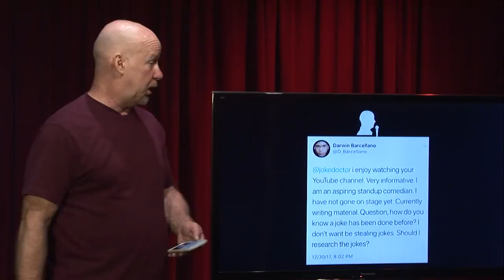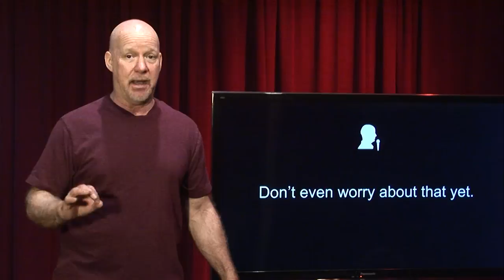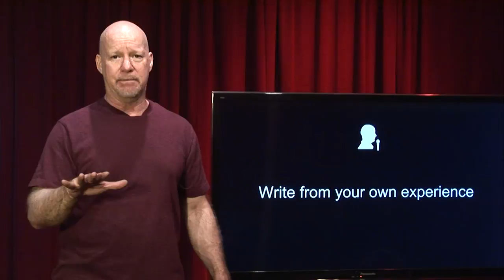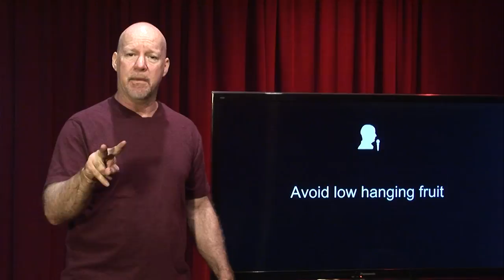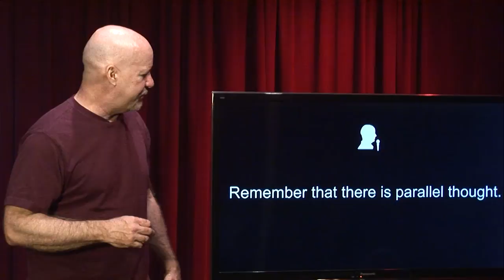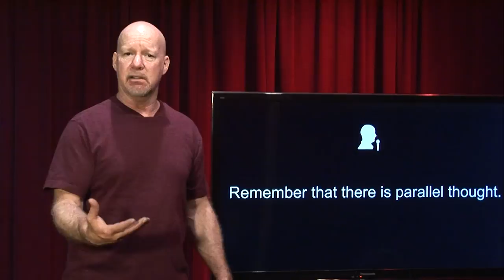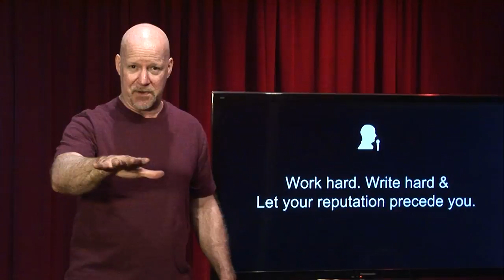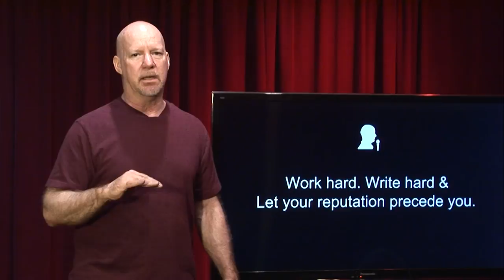Should I Research my Jokes to be Sure they are Original?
In this video Jerry Corley covers a great question on Twitter! Someone asked if they should research their jokes to see if they are someone else's.